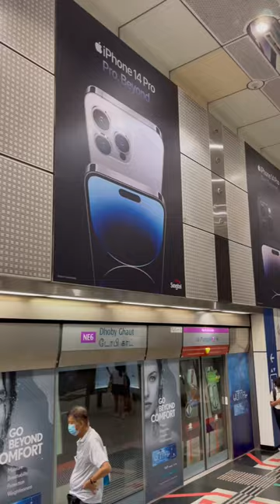Bravo IPhone & SingTel